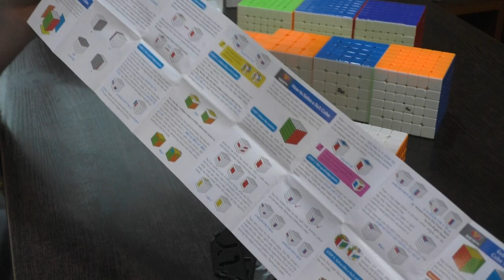Unboxing №254 YJ MGC 7x7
Отличный магнитный куб 7х7